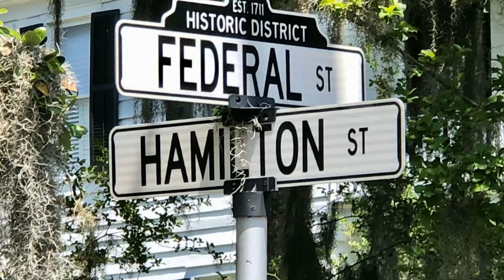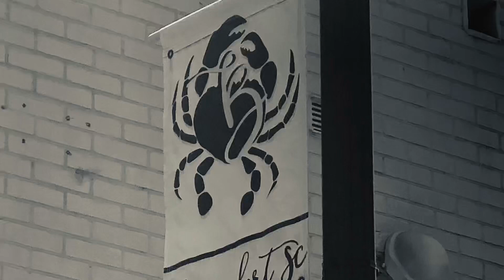“Social Distancing” Beaufort Home Tour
A “safe” day out in Beaufort, SC enjoying historical homes & gardens for you all to enjoy! A change of scenery is important!!

The Cobb Group, a Charter One Realty Team